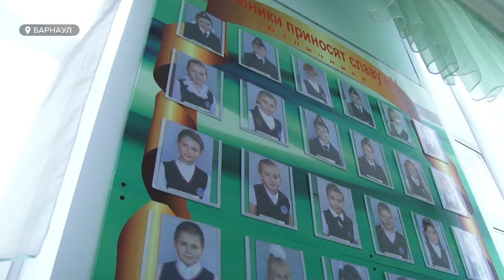Алтайские школьники сядут за парты вместо дистанционки. Не все родители и дети этому рады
Очному формату обучения рады - не все. Некоторые ученики выступают «за дистанционку». Почему? И ждать ли трудностей из-за больших каникул, накануне второй четверти наш корр Мария Микшута спросила у детей, родителей и учителей.